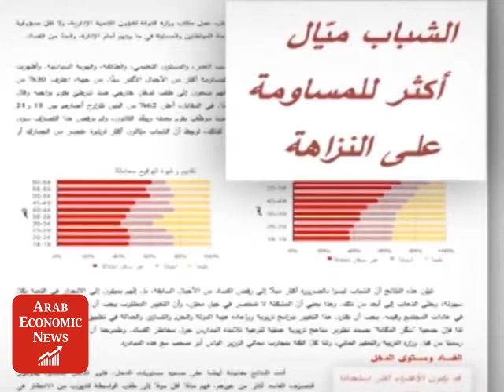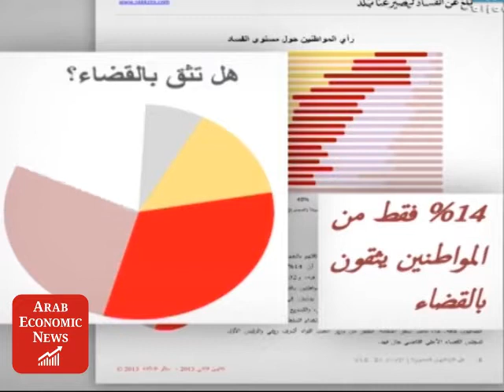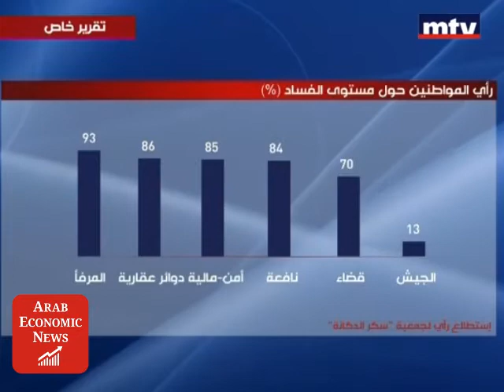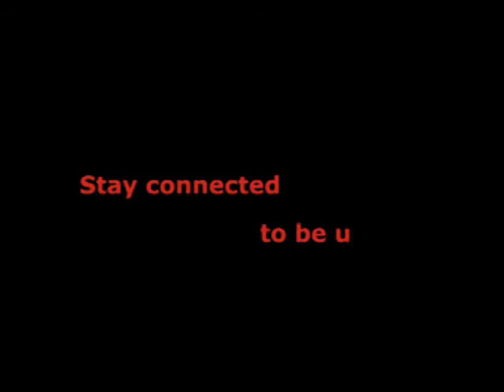Exclusive AEN: Corruption in Lebanon